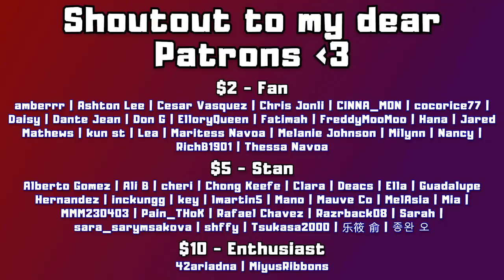International Sunday EP_78: 🇮🇩 StarBe - Bye Bye Drama | Official MV & Dance Practice | REACTION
0:00 Intro
1:37 Bye Bye Drama MV Reaction & Analysis
8:31 Bye Bye Drama Dance Practice Reaction & Analysis
14:18 After Thoughts